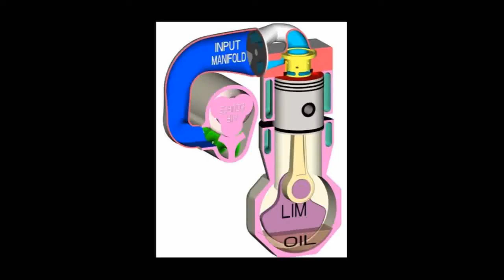LIM valves in 2 stroke and 4 stroke engines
LIM Technology has invented a camless, pneumatically actuated, fully variable valve, and tested it in three proof-of-concept, 2-stroke diesel engines. LIM valves could also be used in a 4-stroke engine as shown in the second part of this animation.